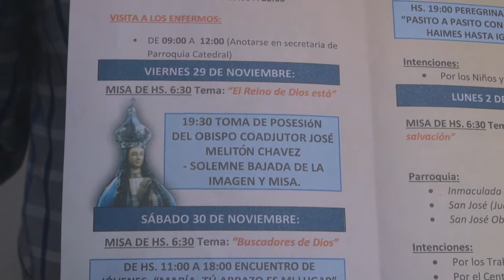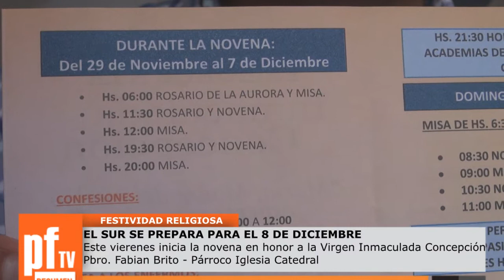PREPARATIVOS PARA LA NOVENA EN HONOR A LA INMACULADA CONCEPCION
Este viernes será la toma posesión del nuevo Obispo de la Diócesis de La Santísima Concepción
Mons. Melitón Chávez asumirá en el día del inicio de la novena en honor a la Inmaculada Concepción
La novena en honor a la Inmaculada concepción inicia el día 29 de noviembre con un momento muy especial para la comunidad del sur de la provincia, “la bajada” de la Virgen. Un momento en que la imagen de María Inmaculada se acerca más a la gente. Este año será de forma muy especial porque en esa celebración se llevara a cabo la toma de posesión del nuevo Obispo de la diócesis Mons. Melitón Chávez. La ceremonia se realizara frente a la catedral y estará presidida por varios obispos provenientes de diversos lugares.
“La novena culmina el día 8 de diciembre y hay diversas actividades en estas 9 jornadas. Este año por primera vez  el día 1 de diciembre haremos una celebración para los niños que iniciara con una peregrinación, denominada “Pasito a pasito”, desde plaza Haimes hasta la Iglesia Catedral, donde podrán participar de distintos modos, es una celebración festiva donde los más bajitos pueden venir disfrazados y serán acompañados por una imagen, una replica aniñada de la Virgen” contó a Primera Fuente el Pbro. Fabián Brito, Párroco Iglesia Catedral.
El 8 de diciembre es la festividad más importante del año para la comunidad de la Diócesis de La Ssma. Concepción. Más de 30 mil personas se congregan en la misa central de esa jornada y que luego culmina con la tradicional procesión por las calles de Concepción.
Melitón Chavez : de origen tucumano,  nació en Romera Pozo, Leales hace 62 años. Fue ordenado sacerdote el 29 de noviembre de 1985 por Horacio Alberto Bózzili, arzobispo de Tucumán; elegido obispo de Añatuya el 17 de octubre de 2015 y en octubre de este año fue desiganado obispo de la diócesis de La Ssma. Concepción. En ambos casos su designación estuvo a cargo del Papa Francisco.